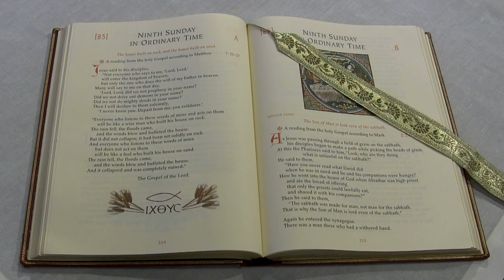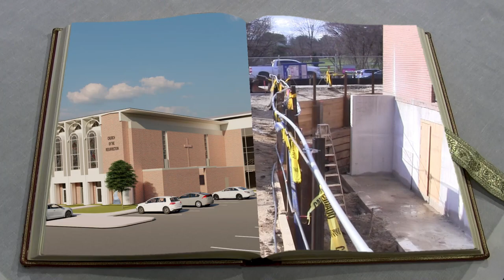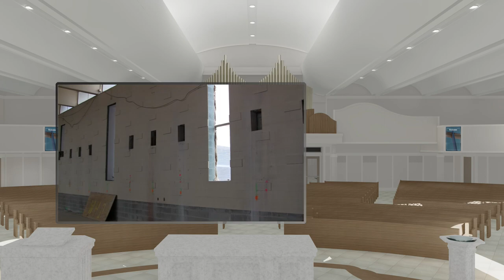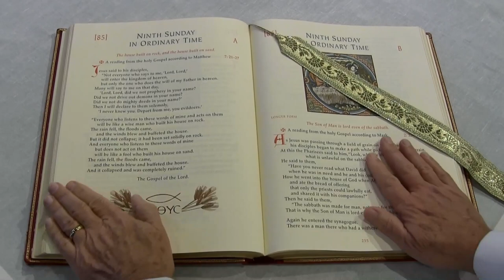Church of the Resurrection Vision 2020 Renovation Project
The renovation progress of Church of the Resurrection in Ellicott City as of March 1, 2023 is briefly summarized in this short video.

It has been over fifty-seven years since the groundbreaking of our present Church and school. Our worship space was originally intended to be the school auditorium.  It has been six years since the initial planning phases for this renovation began.  It suffered major permitting delays following the Ellicott City devastating floods which led to post Covid-19 pandemic high-inflationary construction costs.  Renovations began in late 2022 and is projected to be completed by mid-2024.

References:
1. On July 30, 2016 and May 27, 2018, the downtown area of Ellicott City, Maryland was severely flooded by intense, short-duration rainfall.  These led to extensive delays in permitting.
2. Matthew 7:21-27 Ninth Sunday in Ordinary Time "... a wise man who built his house on rock."
3. The Chosen, The Sermon on the Mount.
4. Construction/renovation credit: Lewis Contractors, 55 Gwynns Mill Court, Owings Mills, MD, 21117.  The extensive reconstruction of the existing church building will include a new sanctuary, restrooms, altar, organ, audio-visual system, and tiled floor.

“Ave Maria,” The Eden Symphony Orchestra.
“The Chosen End Credits,” Matthew S. Nelson & Dan Haseltine.